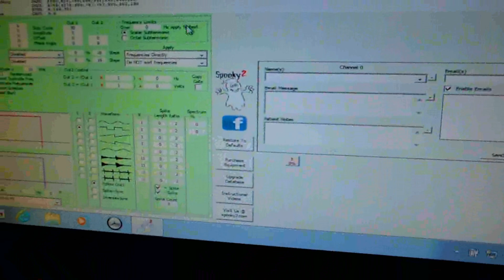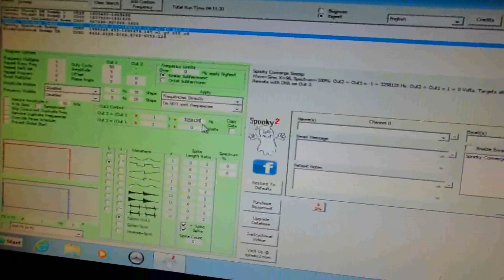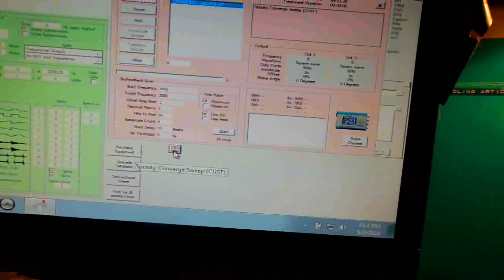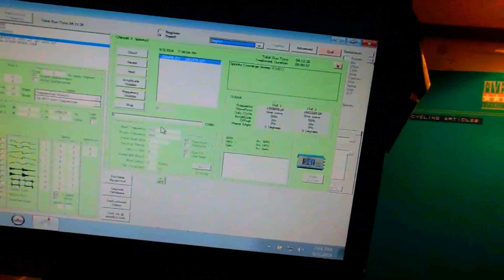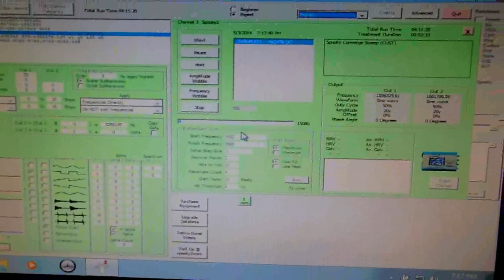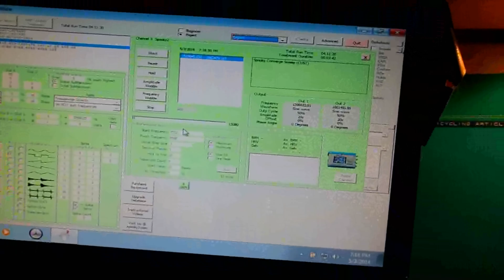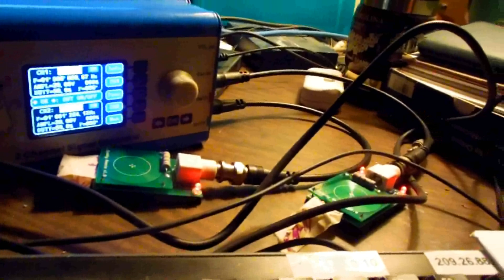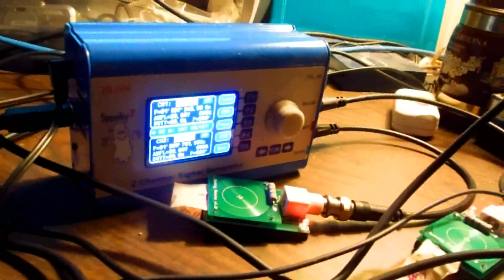The new Spooky2 Converge Rife sweep for all pathogens & microbes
Additional settings need to be entered when using the new converge spooky remote sweep.  I noticed after I made this video I forget to change all the settings.  You need to choose "sine wave", then enter "96" in the box for "X" and also enter "100 %" for the Spectrum.  You will want to use 2 DNA holders for this sweep.  On "OUT 2" the settings are changed to times "-1" and plus 3258125 for the hertz.
Despite the low cost, this is maybe the best or at least one of the very best Rife machines available.  The work of Royal Rife is still famous today, although exactly what Royal Rife did to achieve such outstanding results against cancer seems to elude most independent researchers.  The theory of using frequencies to decrease, eliminate or harm microbes, viruses, bacteria and other pathogens seems to good merit and many have claimed good results to varying degrees.  The biggest drawback to a Rife machine that is customizable and can handle multiple frequencies and carrier waves has always been the cost.  That is until now.  The "Spooky2", released in 2014 is now available.  It is free software programs that drives an excellent quality frequency generator.
See Spooky2.com for all the details.
 I neither sell for or have any financial connection to Spooky2.com, but rather I am offering my opinion on what I think is a fantastic, breakthrough device at an extremely affordable price.  Perhaps with the experimentation efforts of many people across the globe, a more effective, very low cost treatment may be found for treating such harmful and traditionally expensive diseases as Cancer, Hiv and Lyme.
  I explain that the term "spooky" is used in reference to "quantum entanglement".